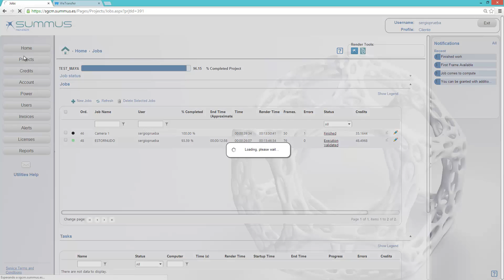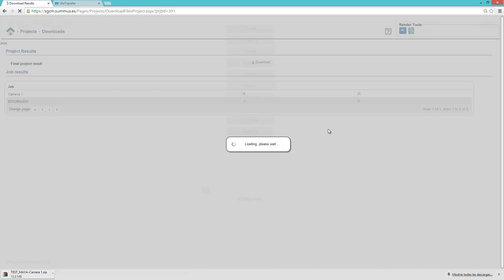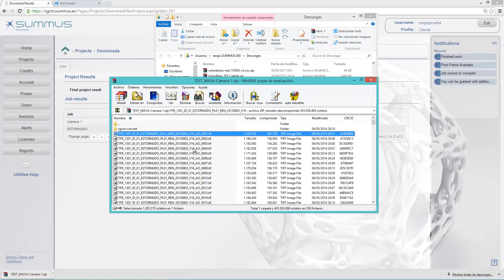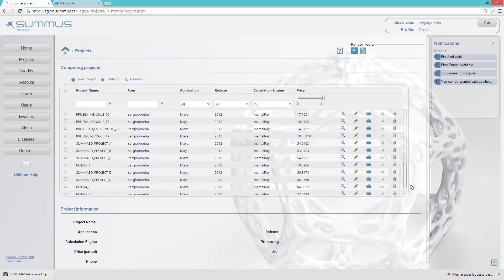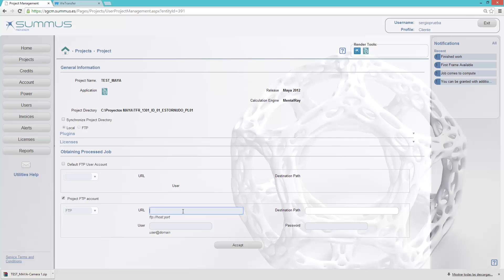Download files and control render process real time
This video shows how to download results once render process has finished, and allows users to check quality of the process in real time, when using the best render online application worldwide